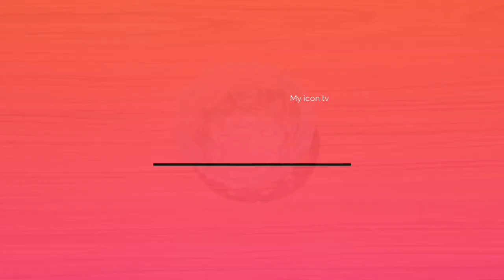how to make chocolate cake in telugu | chocolate cake without cocoa powder (in lockdown)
How to make chocolate cake in telugu | chocolate cake without cocoa powder